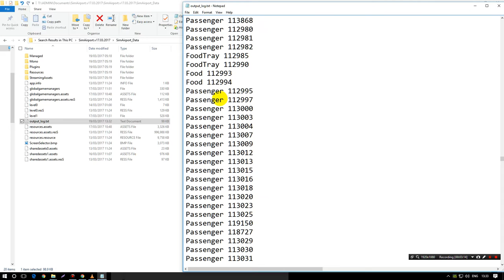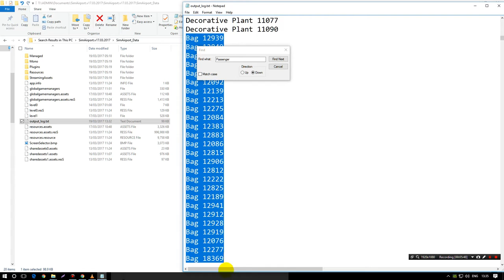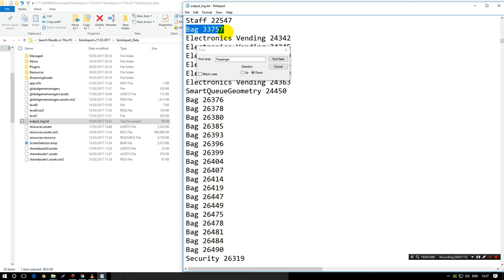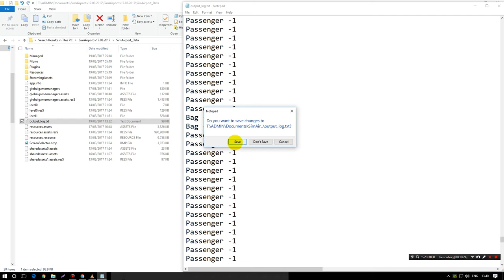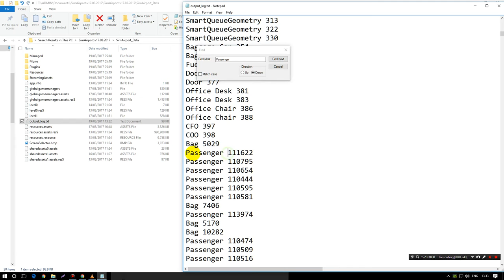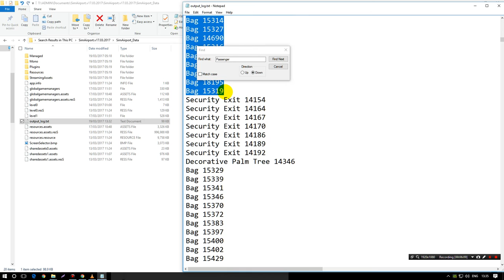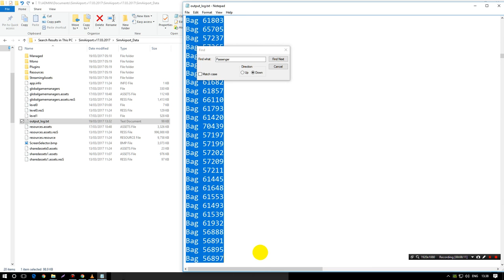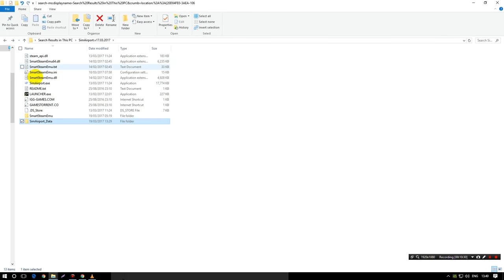sim airport , unstick Passengers fix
temporary sim airport , stuck Passengers hack,